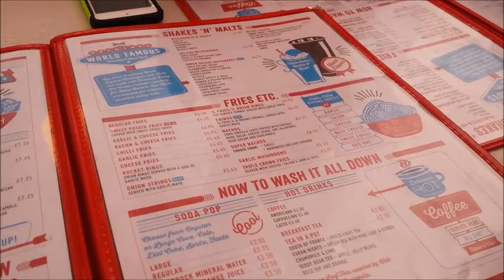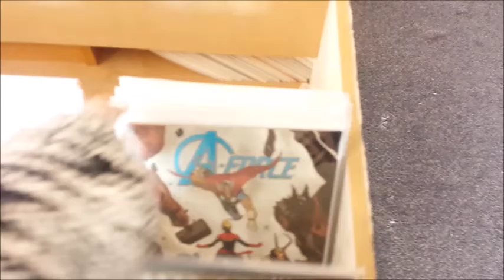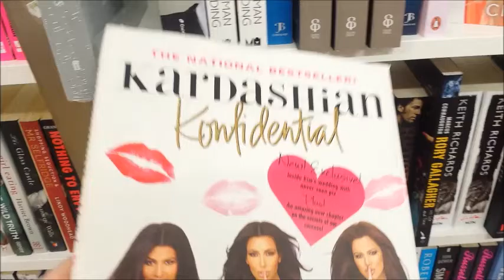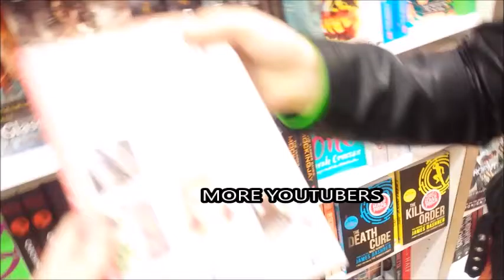DAY IN OUR LIFE: WEEKEND FUN | AFTERNOON TEA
Welcome to afternoon tea , I'm so glad you could join us :)

Today we went to town for a day out and vlogged a little ..its short and sweet and kind of weird since it was our FIRST time doing it!